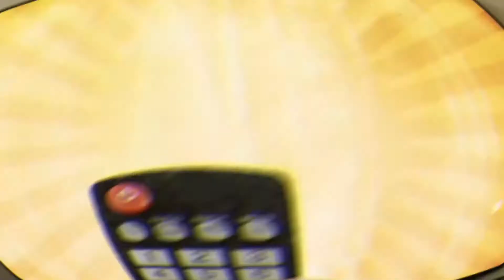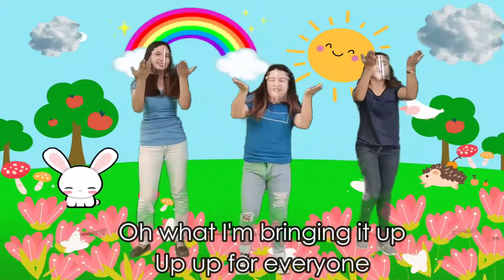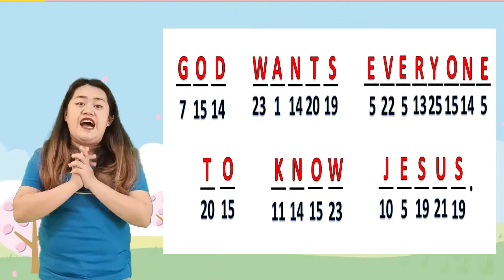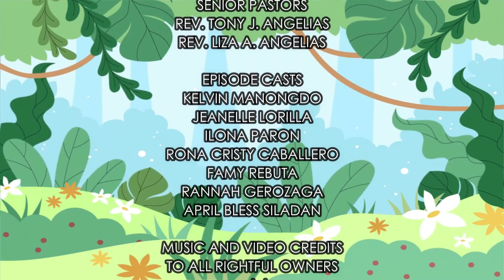Peter and Cornelius Bible Story for Kids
Enjoy watching while learning about God's plan to save everyone through the story of Peter and Cornelius.